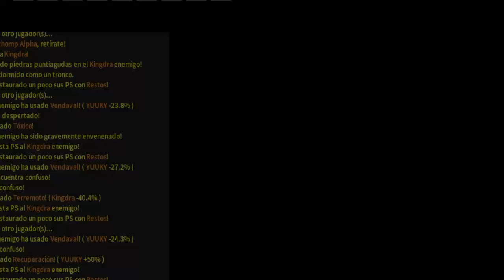Pokemmo Batallas ranked/Equipo chorizard #8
Es un canal dedicado a juegos y gameplays sin edición(disculpen :p). Espero poder crecer, voy a esforzarme y espero compartan conmigo este camino.
Háganse uno más en el canal de uno más, ya que uno más nunca esta de más :)

Budokai Tenkaichi 3, and all DB original characters copyright pertain to their respective creators: